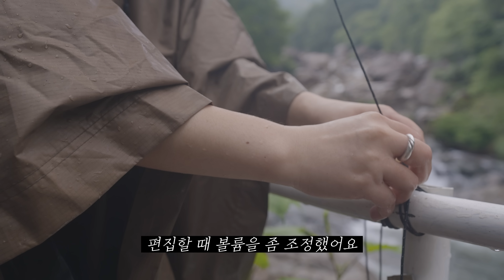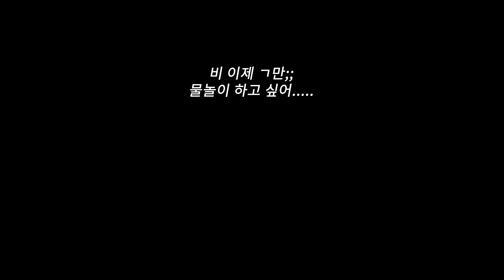폭포계곡 바로 앞에서 댕댕이랑 캠핑🏕️. 극P의 노계획 우중캠핑. 계곡캠핑장 추천!!!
안녕하세요~ 코봉이네입니다 !

**촬영, 편집 모두 (코봉맘) 혼자하고 있습니다.**

장소: 지리산 365캠핑장 폭포데크 우측

*위 동영상의 BGM이 마음에 드신다면!
아래 링크로 구독 신청 시  저, 구독하는 분 2개월 추가 무료됩니다.

**쿠팡 파트너스 활동의 일환으로 이에 따른 일정액의 수수료를 지급 받습니다**

촬영장비
카메라 SONY A7M4

텐트 Tent
헬리녹스 솔로텐트

타프 Tarp
제이크라 렉타 실버

야전침대 Cot
헬리녹스 택티컬 탄
야전침대 오거나이저 : 디노웍스 (생산X)

매트 Mat
페더다운 FOAM MAT(IXPE)

테이블 Table
헬리녹스 테이블M 덕카모 (밀릿 엣지패드)

체어 Chair
헬리녹스 블루메쉬

수납 Storage
Snowpeak 쉘프컨테이너 25
Helinox 헬리녹스 - 테이블 사이드 스토리지 S

쿨러 Cooler
YETI 로디24

스토브 Stove
Snowpeak 플랫버너
플랫버너 스탠드 - 네이버 스토어 '맘스플라워'

*쿠팡 링크로 접속 후 제품을 구매시 소정의 수수료가  지급됩니다. 해당 제품 링크는 최저가가 아닐 수 있습니다.ㅤ